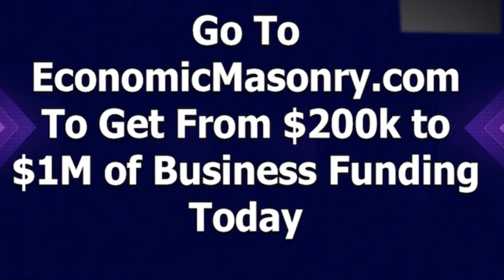How Alonzo Got $400,000 in 2 Weeks